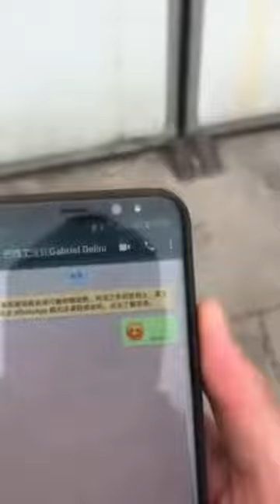China Daxin Metal Factory Introduction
Iq am a gears, racks, sprockets and metal goods  manufacturer and exporter based in China.
Our products are widely used in agricultural machinery, breeding machinery, packaging machinery, conveyor machinery, etc.
Material can be C45, 40Cr, 20CrMnTi, 42CrMo, copper, stainless steel and so on as per your request.
I can give you a detailed quote, if you provide me with clear drawings.
We can provide you with the most professional products and the most reasonable price.